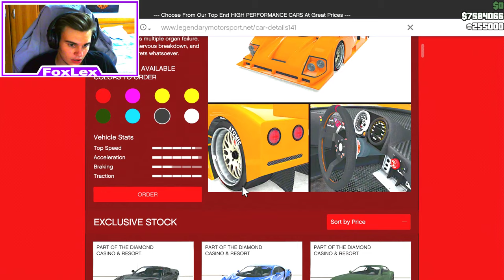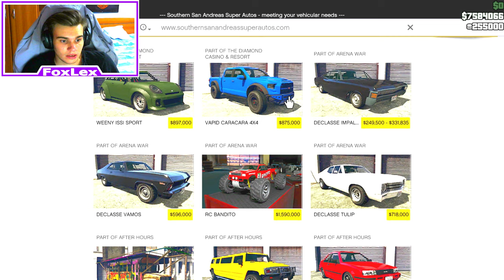GTA 5 | Masina si misiuni noi !